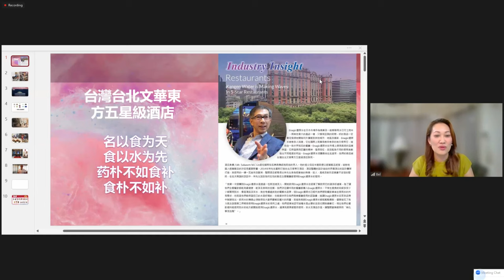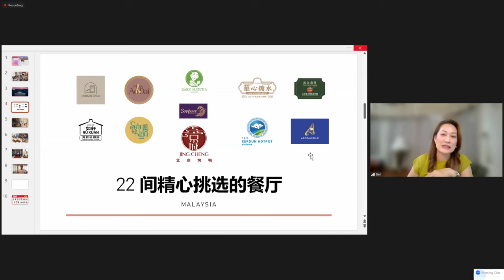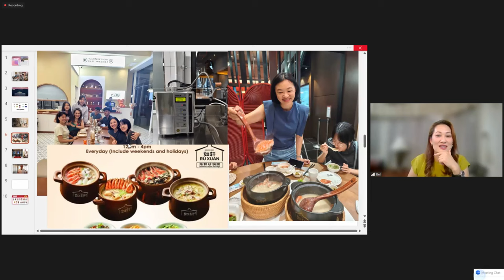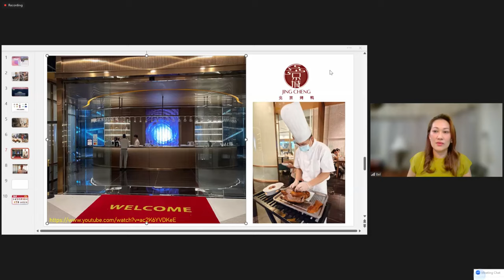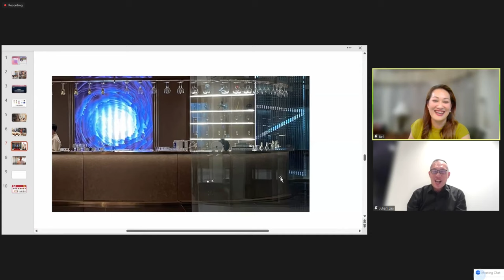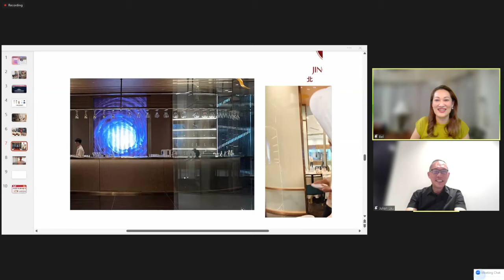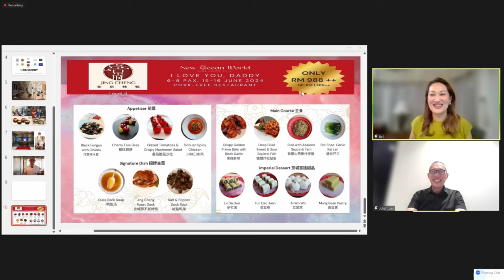还原水小故事之餐厅在使用还原水 16/06/2024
餐厅在使用还原水  16/06/2024